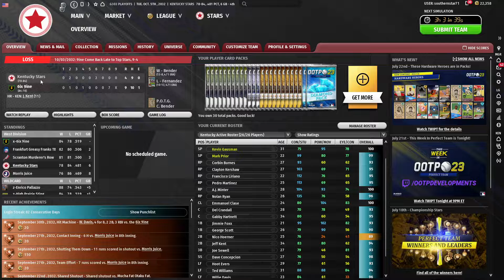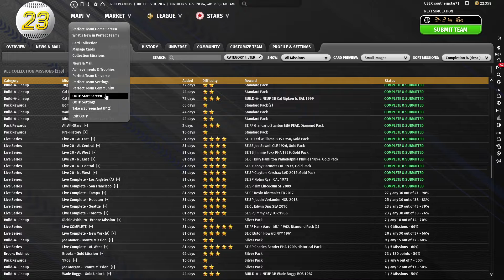Out of the Park Baseball Pack Opening for the Kentucky Stars OOTP 23 F2P July 24, 2022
I open 30 packs for the Kentucky Stars and quickly look over the team.